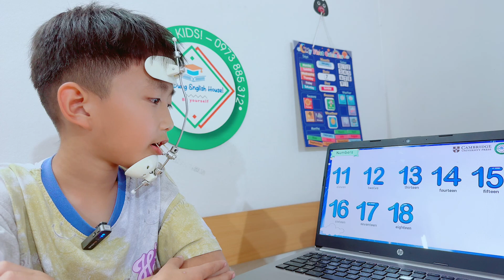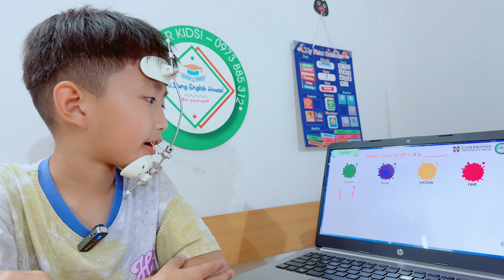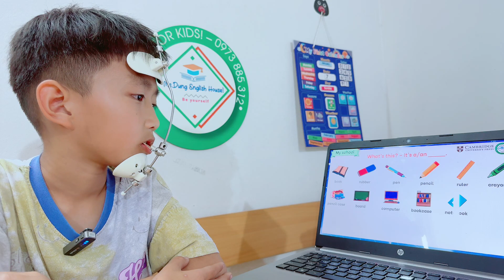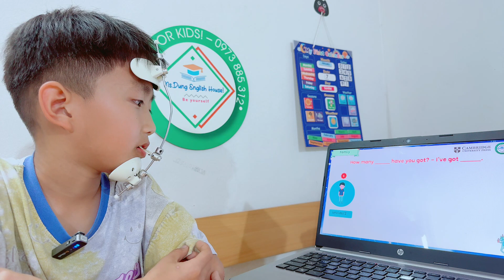Minh Dũng - E2016.2 Starters speaking test 1!